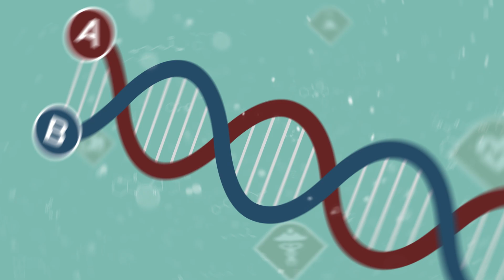黃國英新冠後要加強練氣功？｜嘉賓：趙婉君院長｜《三分醫識》｜Sun Channel︱20230708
及 🔻往下瀏覽分段資訊🔻